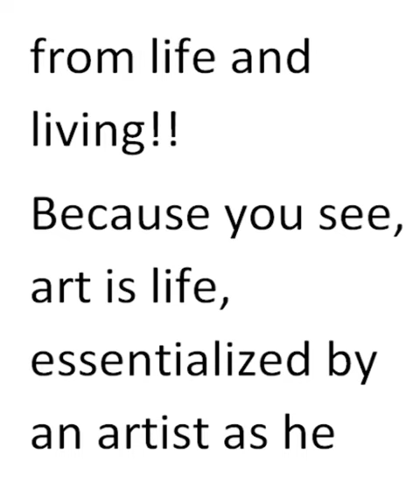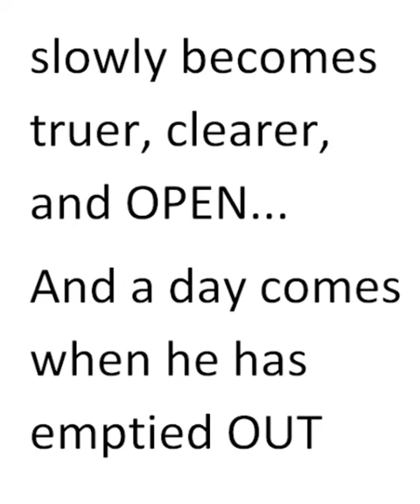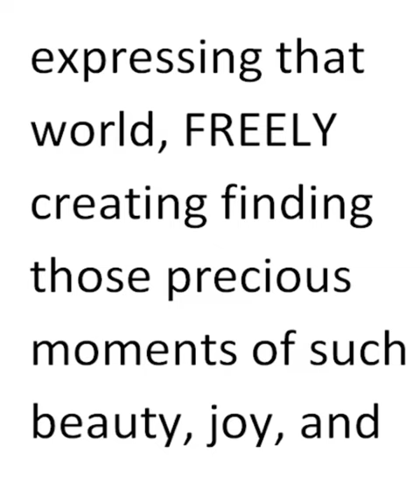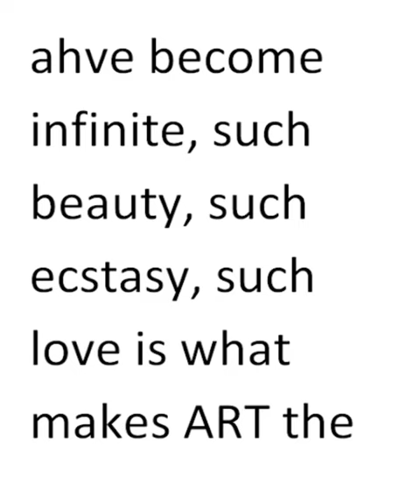Why we enjoy art? by Narendra Kumar V